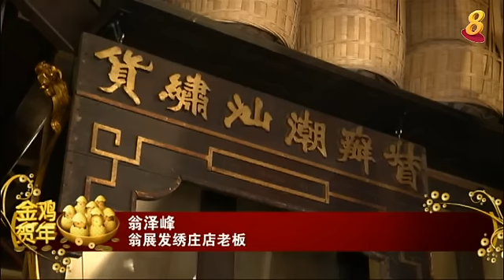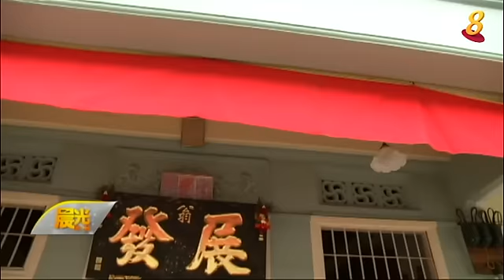《农历新年专题》1月30日：过年传统习俗之做绣球挂门彩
趁着农历新年期间，将住家布置得更有春意，都有哪些喜庆用品可供选择呢？今天的节目带你拜访本地一位门彩师傅，了解华人过年张挂在门口的绣球要如何制作，以及这个传统行业的历史兴衰。